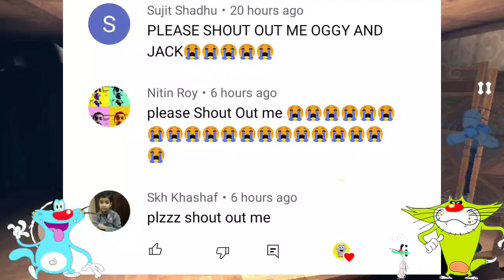Bahut Kuch Kar Luga.. 😂 | The Momo Game With Oggy and Jack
Google Play Store This Game Link:- This Game not available in play store

Hay hay hay doato aaj ham Khelenge horror the momo game to ushe pahele per uske pahle aapane like ke button Ko nahin dabaya yaar to jaldi se daba do aur share bhi kar dena Apne doston ke sath aur han bhai aap channel per naye ho to jaldi se subscribe ke button ko tod Dena for Dena nimbu ki Jaise ne chhod dena Ooye...😁

-:- Mr Meat